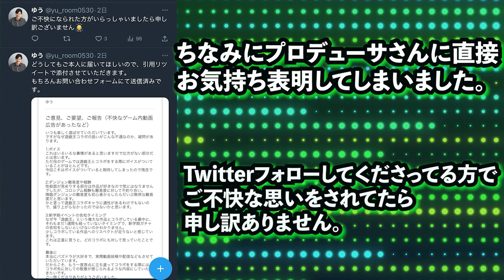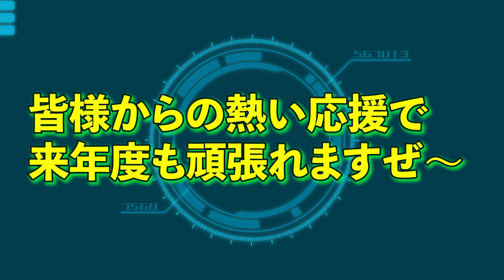【パズドラ】今年度最後のスーパーゴッドフェスをメインとサブで引いた結果…！？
〈よく使用させていただいている楽曲サイト〉
DOVA-SYNDROME

〈使用楽曲〉
Please_Please
星降る夜に